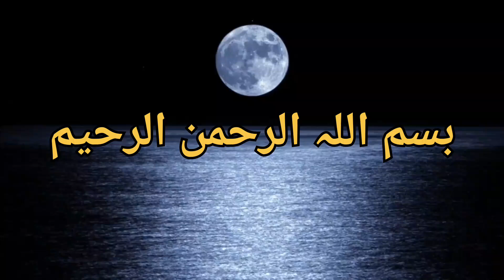سیرت النبی۔قصہ ماہ نبوت طلوع ہوا۔حضرت عباس کہتے ہیں۔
سیرت النبی۔قصہ ماہ نبوت طلوع ہوا۔حضرت عباس کہتے ہیں۔islamiclectures